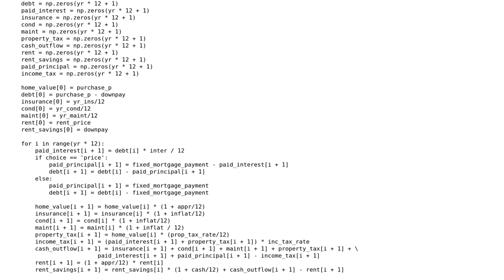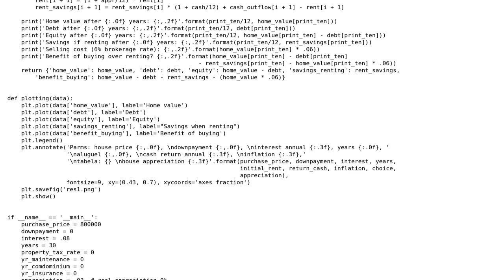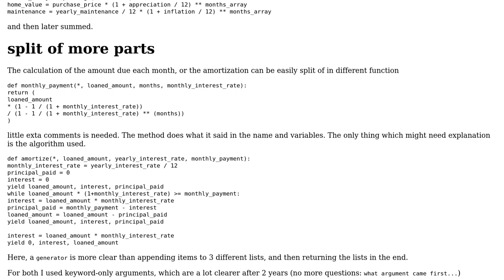Code Review: Renting vs. owning comparison calculation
With thanks & praise to God, and with thanks to the many people who have made this project possible! | Content (except music & images) licensed under CC BY-SA | Music | Images & others | With thanks to user Maarten Fabre user B Furtado and the Stack Exchange Network Trademarks are property of their respective owners. You are responsible for your own actions.